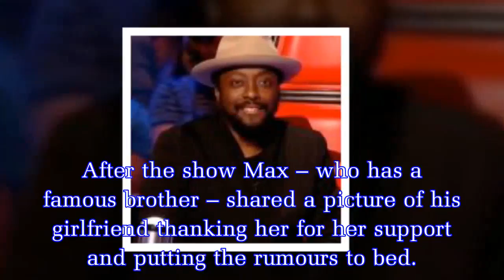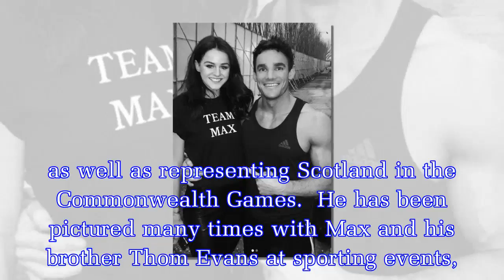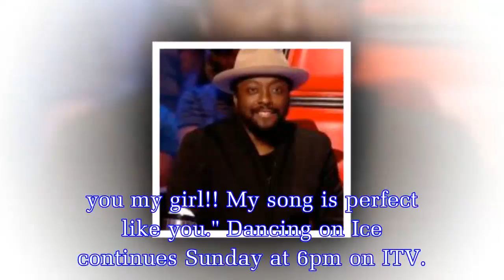MAX Evans has a girlfriend despite rumours he's romantically involved with his Dancing On Ice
MAX Evans has a girlfriend despite rumours he's romantically involved with his Dancing On Ice partner, Ale Izquierdo.
Max Evans in the Scottish international rugby player currently wowing the judges on Strictly Come Dancing with his partner Ale Izquierdo. Following his debut skate, Max became first on the leaderboard